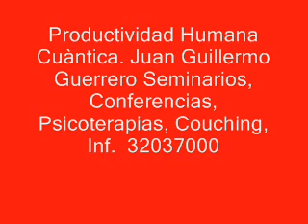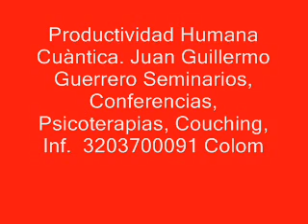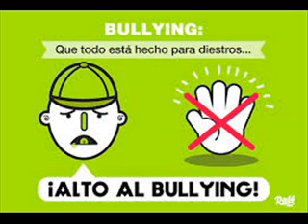Explicaciòn del Bullying